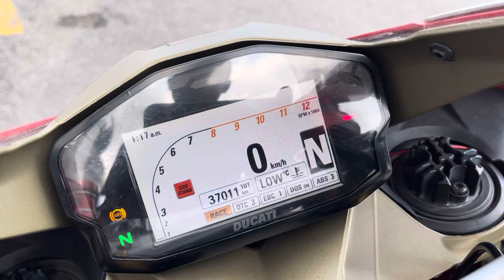2013 Ducati Panigale 1199R 1199 Racing Spec For Sale Icity Motoworld